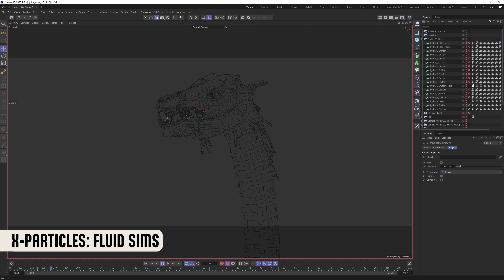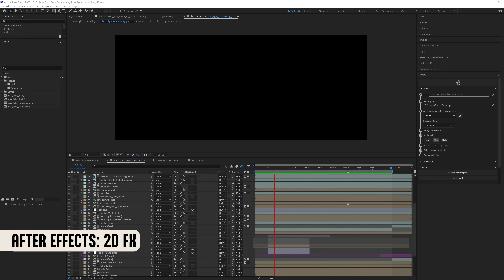Boss Fight Challenge - BREAKDOWN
Breakdown for my entry to the Pwnisher Boss Fight render challenge.
I was one of the lucky ones to score a spot in the top 100 render montage.

Apps/Pugins used:
Sculpting: Zbrush
Modelling/Retopology/UVs: Maya
Rigging/Animation/Scene Building: Cinema 4D
Cloth Simulation: Marvelous Designer
Texturing: Substance Painter
Smoke Simulation: Embergen
Particles: X-Particles & Trapcode Particular
Foliage: Insydium Taiao
Render Engine: Redshift
Compositing: After Effects